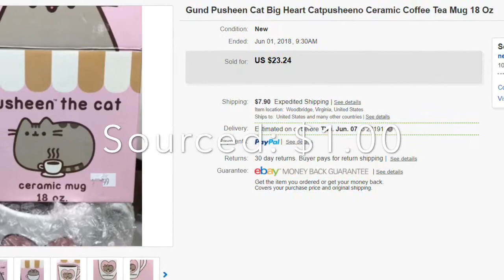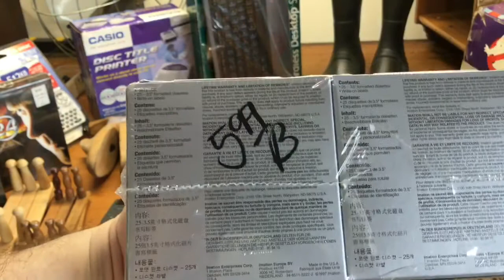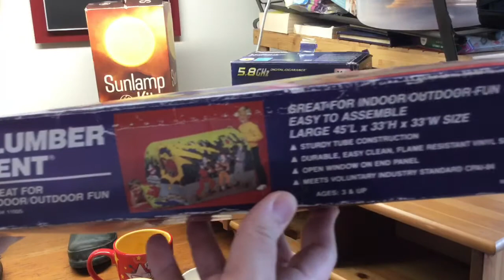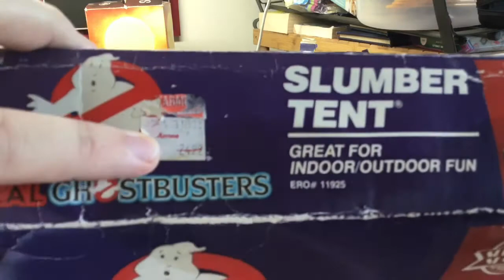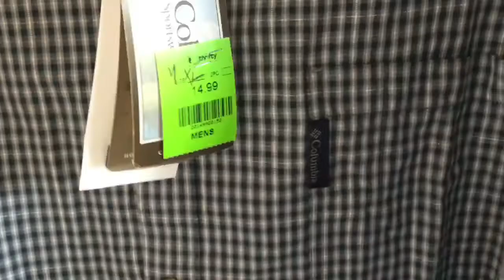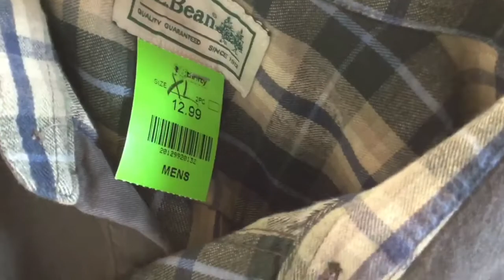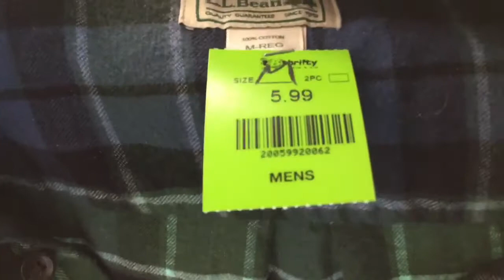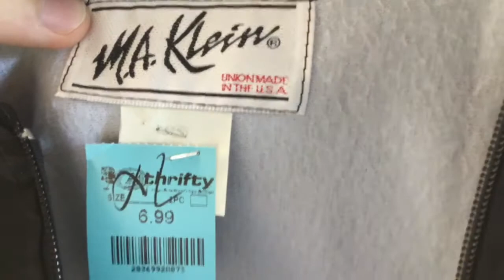Ep. 7: Two thrift store amazing haul including vintage Ghostbusters!!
Only two thrift stores and still a very good haul!